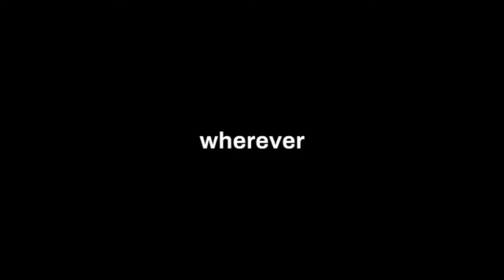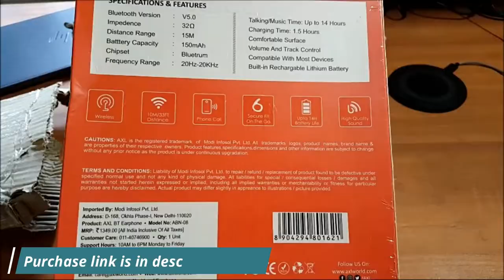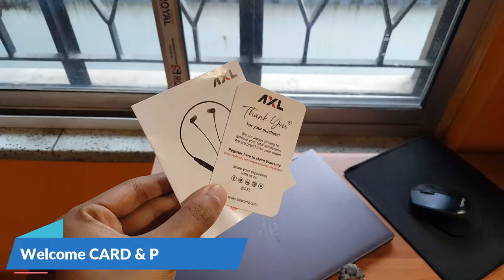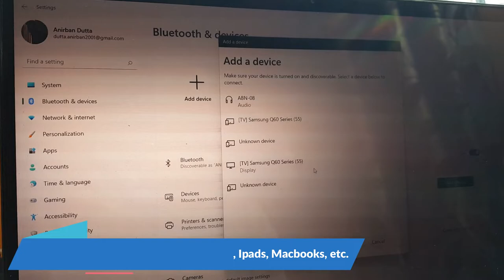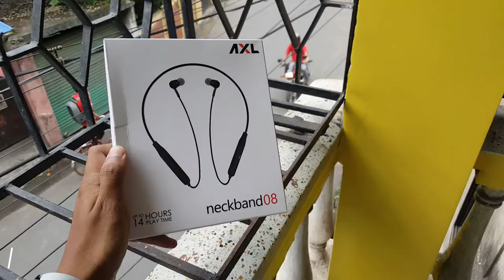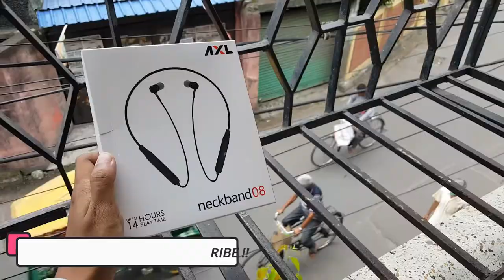Best in-Ear Neckband In 2022🔥| AXL ABN08 with BT V5.0 | Fast Charging Compatible Unboxing & Review!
Hey Guys,

"AXL ABN08 BT V5.0 in-Ear Wireless Neckband with Fast Charging Unboxing & Review" - video is here. AXL experts configure each and every product, using latest technologies and durable chips, to enjoy “AXciting Life”. Here experts crave to serve people in a professional manner. AXL offers efficient after sale service and never leaves a stone unturned when it comes to serve the customers in the most skillful way.

All the required & important purchase links are provided below for everyone's convenience.

VIDEO CONTENTS (with TIMESTAMPS):-
1.) Trailer Clip:- 00:00
2.) Introduction:- 01:26
3.) Unboxing:- 02:11
4.) Quick Looks:- 03:32
5.) Fast Pairing:- 04:18
6.) Features & Built-Quality:- 04:36
7.) Gaming Experience:- 09:36
8.) Final Verdict:- 11:06

PRODUCT DETAILS (As per WEBSITE INSTRUCTIONS):-
1.) Model Name: -  ABN08 Neckband (14 Hrs. Playtime)
2.) Colour: -  Black Colour
3.) Headphone Type: -  In the Ear
4.) Inline Remote: -  Yes
5.) Sales Package: -  One Bluetooth Neckband Earphone
6.) Connectivity: -  Bluetooth V5.0
7.) Headphone Design: -  Behind the Neck
8.) Warranty Summary: -  Six Months
9.) Covered in Warranty: -  Manufacturing Defects
10.) Not Covered in Warranty: -  Physical Damage

Don't forget to checkout for a "HUGE variety of collection" (Accessories & Much More!!):-

SOME OF THE PRODUCT FEATURES ARE AS FOLLOWS:-

1.) COMES WITH AN ERGONOMIC DESIGN:-
This Bluetooth Neckband has an Ergonomic User-Friendly design in Grey that makes it Sports Friendly & allows the user to enjoy music freely & attend calls with a seamless experience for longer hours even during rugged exercises & sports.

2.) COMES WITH A PLAYTIME Up to (14 Hrs.):-
This Bluetooth Neckband Provides an uninterrupted Superior Quality Audio experience for Up to 14 Hrs. which allows you to enjoy your favourite music, movie, gaming, conference, learning & longer calls without any hassles.

3.) COMES WITH A SUPERIOR SOUND QUALITY:-
This Product comes with 10mm Drivers that enable superior sound quality to the customer & provide a sonic experience with its Ultra High Bass for all kinds of music.

4.) CONNECTIVITY & COMPATIBILITY:-
This Bluetooth Neckband has Seamless connectivity with Bluetooth 5.0 & is compatible with Smartphone, Laptop & Tablets.

5.) COMES WITH A BUILT-IN MICROPHONE:-
This Bluetooth Neckband has an inbuilt mic that enhances user interaction, experience & Offers its users Hands-free Calls & Upgraded music experience.

• Purchase link (FLIPKART STORE)

Thanks & Regards.

Best wishes,
Anirban's Review :).